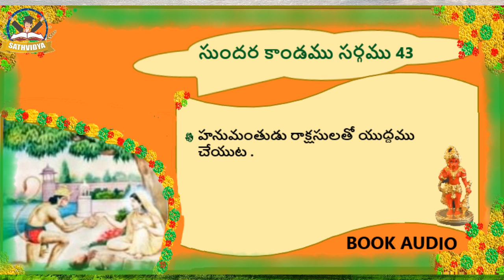సుందర కాండము సర్గము 43| BOOK AUDIO | Chapter 43| Sathvidya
శ్రీమద్వాల్మీకి రామాయణం లో మొత్తము 7కాండములు ఉన్నాయి.
1 బాల కాండము
2 అయోద్య కాండము
3 అరణ్యకాండము
4 కిష్కిందకాండము
5 నుందర కాండము
 6 యుద్ధ కాండము
7 ఉత్తర కాండము

కిష్కిందకాండకు యుద్ధ కాండకు మధ్య ఉన్నది సుందర కాండము
ఈ సుందర కాండములో మొత్త ము 68 సర్గములు ఉన్నాయి.